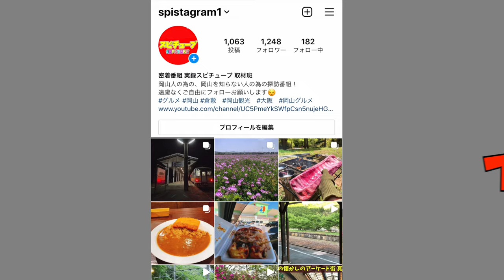【岡山の清輝橋にある商店街】懐かしの片屋根式アーケードを歩くだけの動画《清輝橋の中心部》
再生リスト